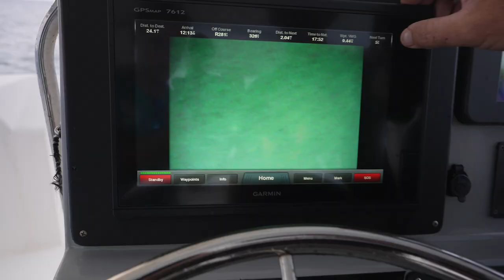SHARKS and LASERS off the coast of the Bahamas | Bear Uncut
'This is the craziest mission yet!' 😱 In this week's episode of Bear Uncut, Bear Grylls' good friend James Glancy  encounters one of the most dangerous shark species in the world... The tiger shark! 🦈  As he's sent on a mission to laser measure some tiger sharks off Tiger Beach in the Bahamas.

Bear Uncut reveals a collection of behind the scenes footage, vlogs, family content that provides a peek behind the curtain into Bear’s life away from the TV cameras.